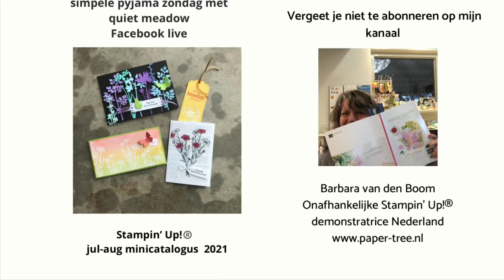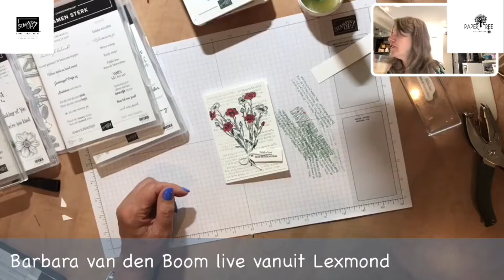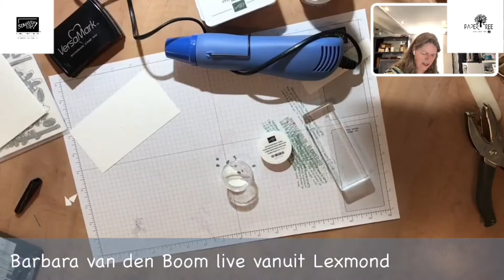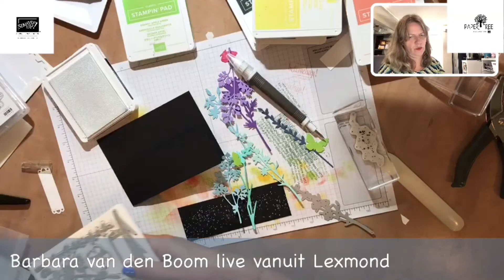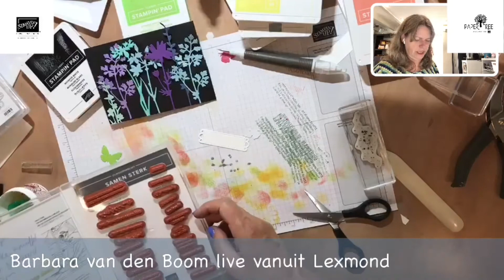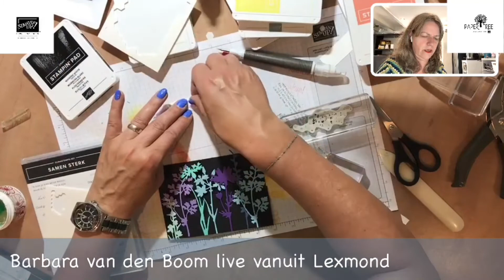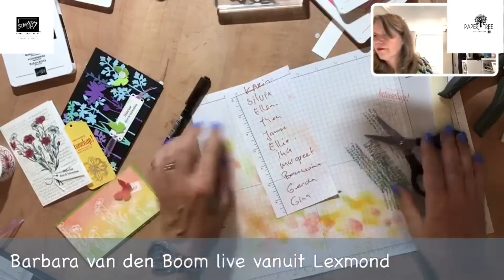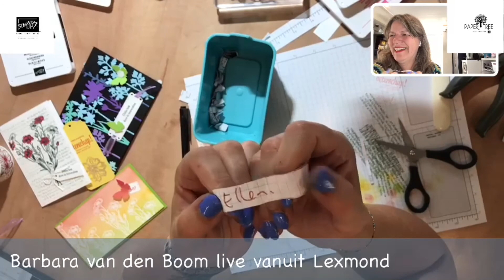Simpele pyjama zondag met Quiet meadow van Stampin’ Up!®️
Voor facebook: Paper-Tree bij barbara van den Boom | Facebook
Simpele Pyjama Zondag groep: Simpele pyjama zondag | Facebook
Wat leuk dat je naar mijn Filmpje kijkt, ik probeer altijd zo eerlijk mogelijk te laten zien wat ik maak dat betekend dus ook dat er wel eens wat mis gaat, of iemand mijn atelier in loopt terwijl ik aan het filmen ben. Mijn naam is Barbara van den Boom en ik ben Onafhankelijk Stampin'Up! demonstratrice. Wil je in de toekomst niets meer missen van mijn filmpjes abonneer je dan op mijn kanaal en ik wordt helemaal blij van een reactie of een duimpje voor mijn video's . Bij mij kan je de producten die ik gebruik van Stampin'Up! bestellen of zelf eerst uittesten in mijn atelier Paper-Tree in Lexmond.